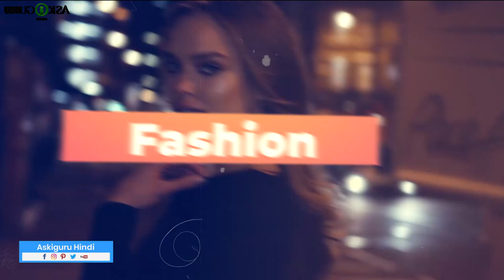HOW FASHION AFFECTS THE ENVIRONMENT-THE IMPACT OF YOUR CLOTHES-IS FASHION DESTROYING OUR ENVIRONMENT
HOW FASHION AFFECTS THE ENVIRONMENT-THE IMPACT OF YOUR CLOTHES-IS FASHION DESTROYING OUR ENVIRONMENT - ASKIGURU

In this video, we have explained how fashion affects the environment and the impact of your clothes on environment.